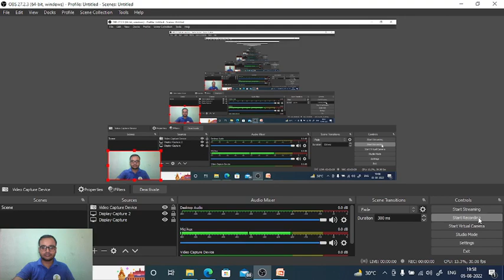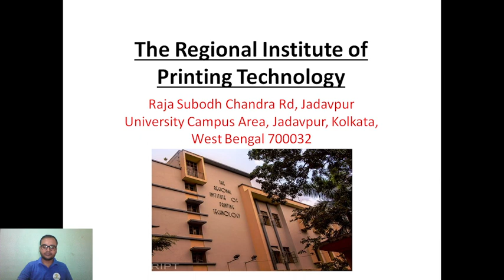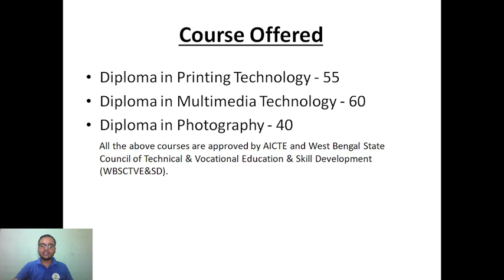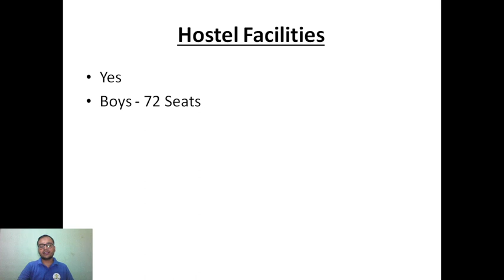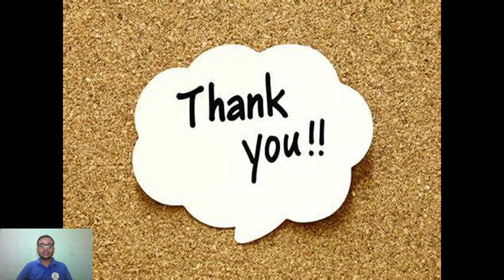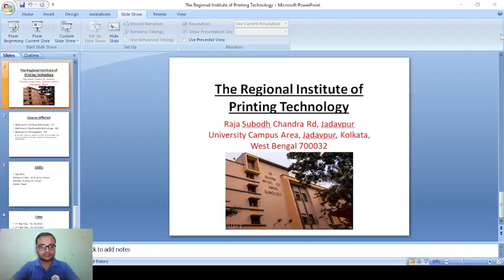After JEXPO 2022 Best College | Diploma in Printing Technology, Multimedia Technology, Photography